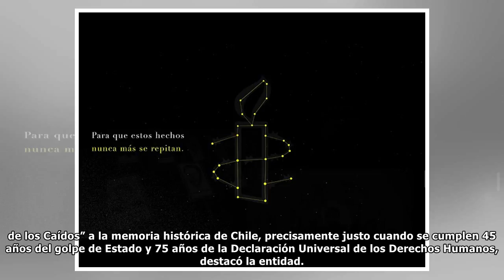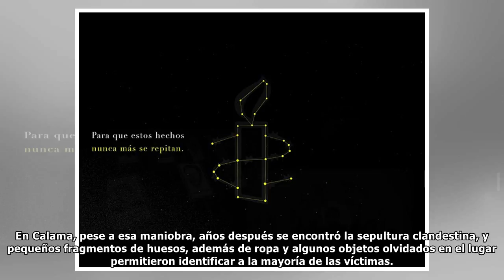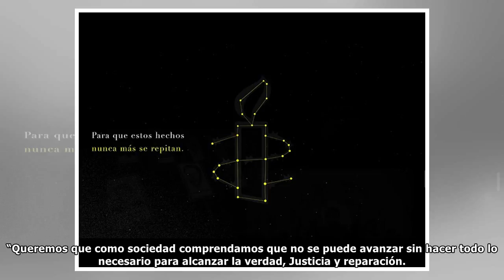La iniciativa que busca bautizar a 26 estrellas con nombres de víctimas de Pinochet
Amnistía Internacional (AI) llamó hoy a un último impulso para materializar su iniciativa “Constelación de los Caídos”, que busca dar a 26 estrellas los nombres de otras tantas víctimas de la dictadur...